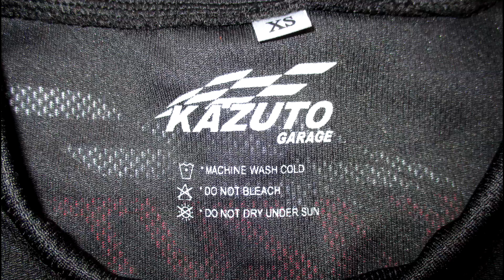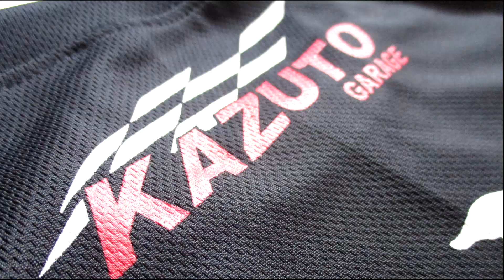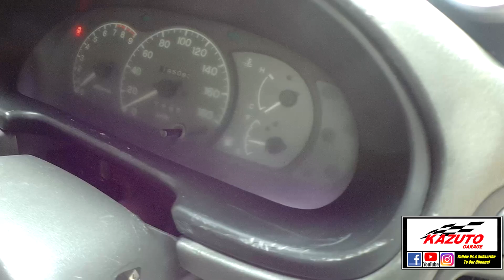Proton Satria 1.6 Turbo dari Pelumba Peguam